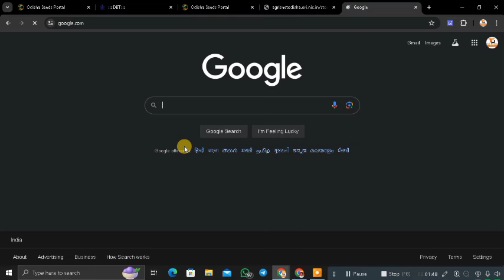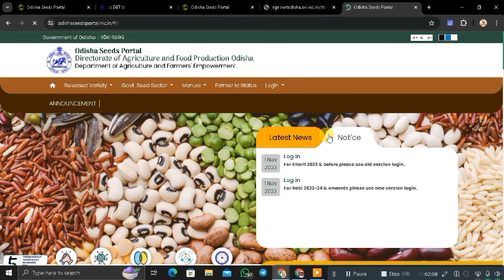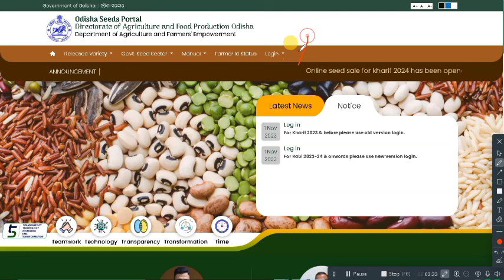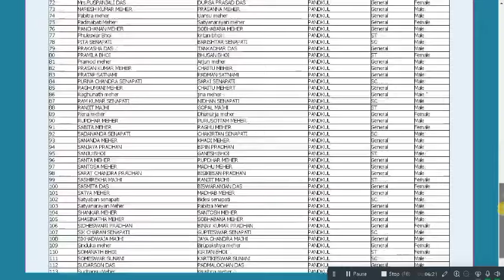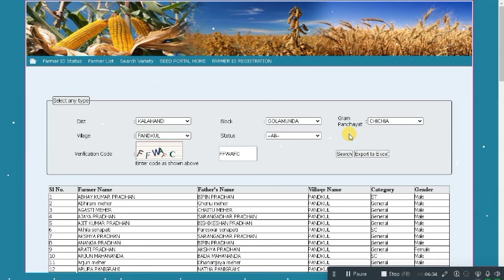How to Apply Paddy seed Online ! Paddy seed Online Registration//Go Sugam Portal Subsidy/Paddy seed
How to Apply Paddy seed Online ! Paddy seed Online Registration//Go Sugam Portal | Paddy Seed DBT Pre Booking Online 2023//Paddy Seed Booking Online//Go Sugam Portal Subsidy Scheme | seed booking Paddy Seed DBT Pre Booking Online 2023//Paddy Seed Booking Online//Go Sugam Porta | Subsidy/Paddy seed.. | Fertilizer License online apply in Odisha // How to apply online for Fertilizer License in Odisha